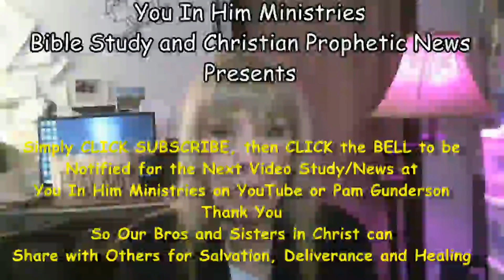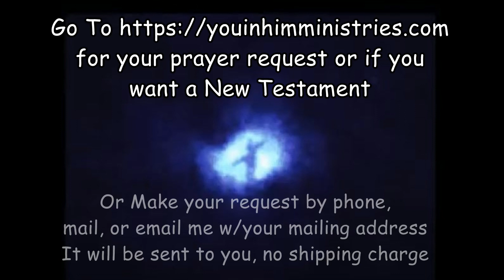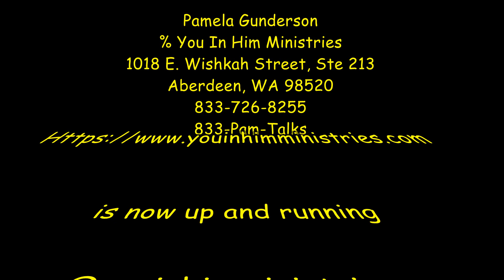DAILY MANNA VERSES: 1 CHRONICLES 7 & 8; PSALM 77:4-9; PROV. 19:13, 14; ACTS 5:22-42 - JUNE 22, 2022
Daily Readings through the Bible in One Year read by Pam Gunderson,
  Host of You in Him Ministries
Daily Readings through the Bible in One Year with by Pam Gunderson, Host of You In Him Ministries.

            Pamela Gunderson is a women's minister and seminary student now studying the gospel along with getting her doctoral degree in Bible Exposition. See how a ministry can grow during, though, and after studying in a seminary situation.
            Pamela's love of pastors is only surpassed by her love for her obedience to Christ. The Church of America needs to REPENT now: and that is the Emergent church if one can call it a church, and the Laodicean church. Be the Church of Philadelphia and Smyrna.

            Have a glorious Day in Christ, Yours in Him, Sister Pamela, M.Div. and Doctoral Candidate, Liberty University for Ph.D.